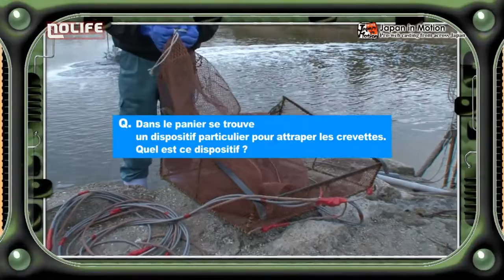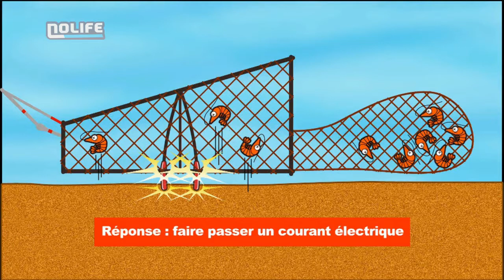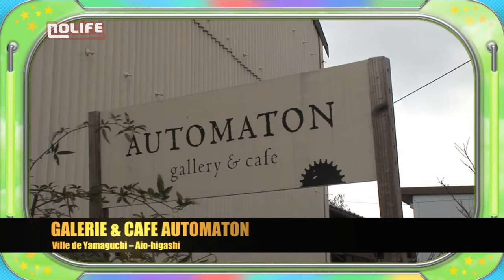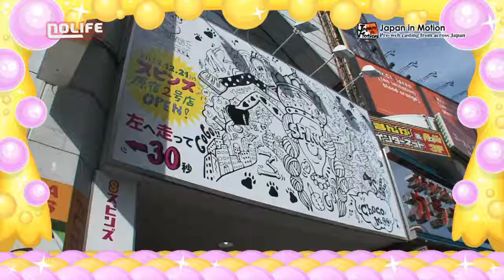S08E17 Japan in Motion noco Nolife